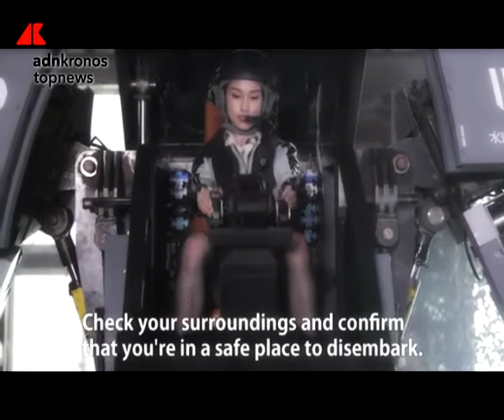Il robot da pilotare come in un cartoon...